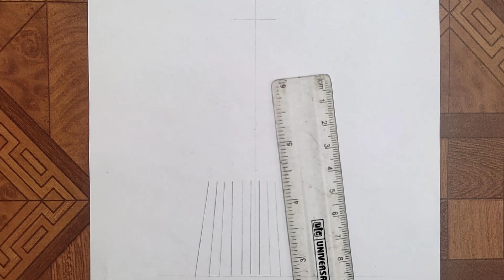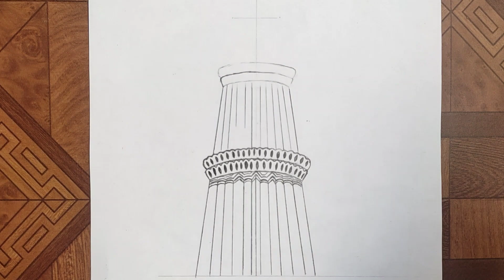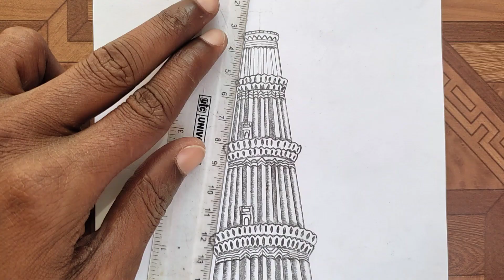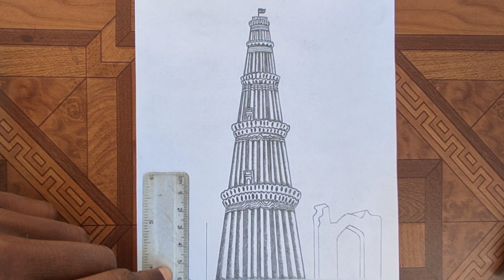how to drawing qutub minar for beginners | Qutub minar drawing easy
how to draw Qutub Minar | how to drawing qutub minar for beginners |

Hey guys!

how to draw a qutub minar step by step